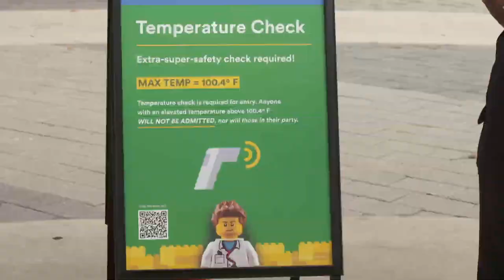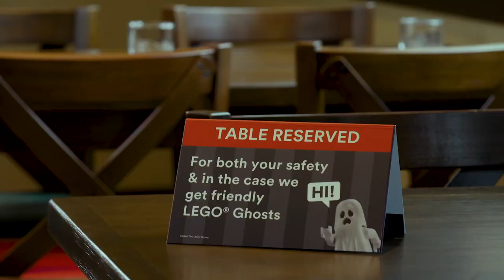Legoland Florida Safety Procedure Video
As with some other major theme park chains, legoland has released their safety procedures for their Florida park, much of it the same as the other chains!

Footage courtesy of Legoland Florida (Merlin Entertainment)